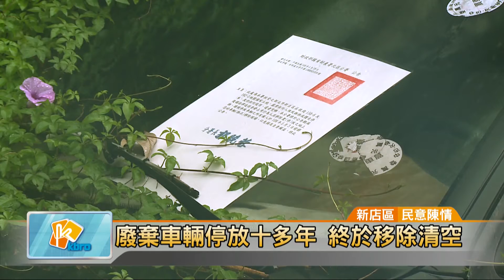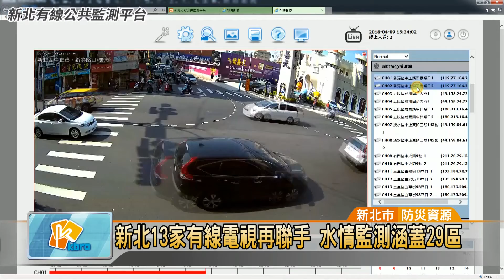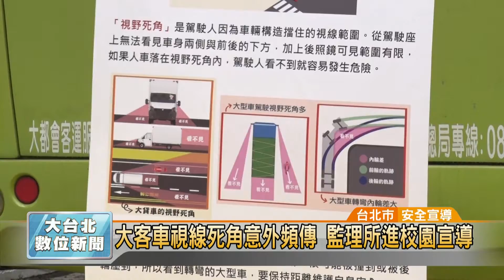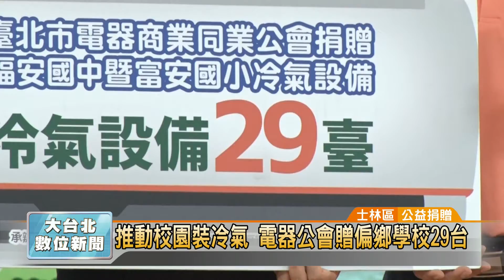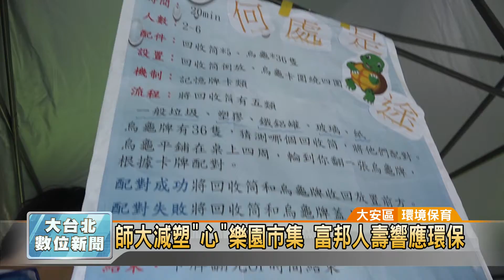20190522凱擘大台北數位新聞HD